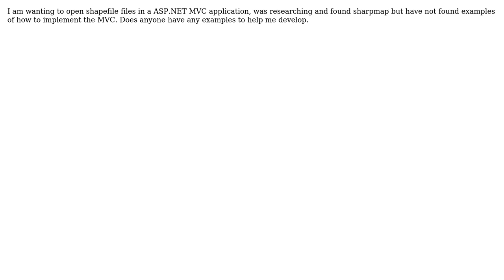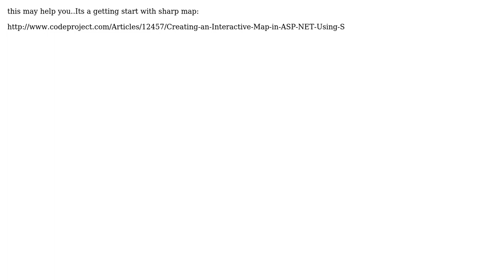GIS: Example using sharpmap in mvc asp.net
With thanks & praise to God, and with thanks to the many people who have made this project possible! | Content (except music & images) licensed under CC BY-SA | Music | Images & others | With thanks to user rysahara user PolyGeo user Majid Hojati and the Stack Exchange Network Trademarks are property of their respective owners. You are responsible for your own actions.